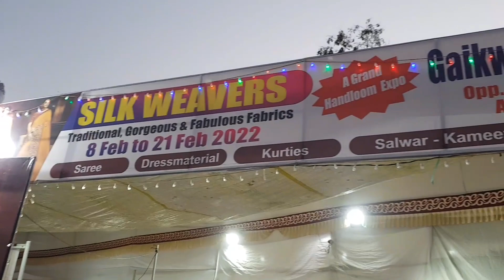पुणे:कुठे काय,कुठे काय:औंध:सिल्क विणकर प्रदर्शन:२१ फेब्रुवारी २०२२ पर्यंत!